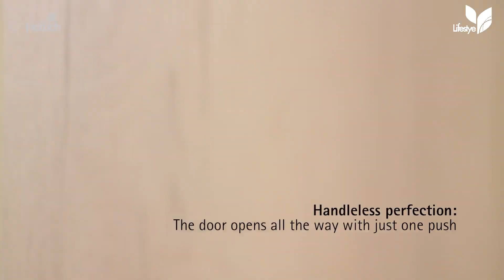NEVER TOO SMALL Ep 38 Tiny Apartment Design - Southeast Apartment